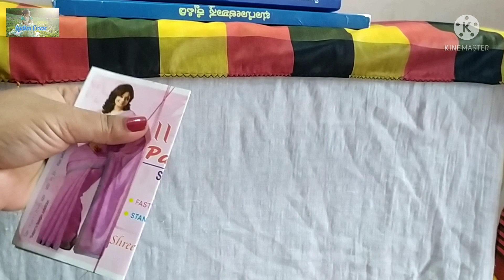Kuchchu design with two types of beads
Hello friends. In this video I uploaded a very easy and beautiful saree kuchchu design with two types of beads.  I think it's very helpful to beginners.
Your subscription motivates me to make more videos. Thank you.